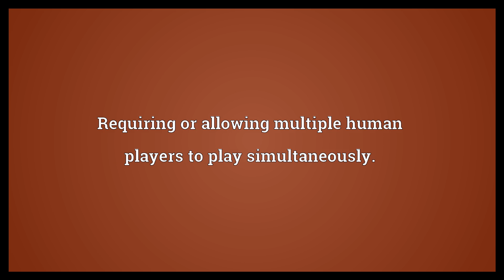Multiplayer Meaning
Video shows what multiplayer means. Requiring or allowing multiple human players to play simultaneously..  Multiplayer Meaning. How to pronounce, definition audio dictionary. How to say multiplayer. Powered by MaryTTS, Wiktionary